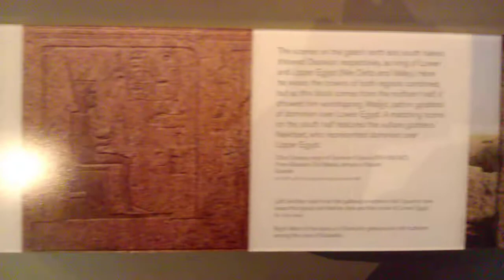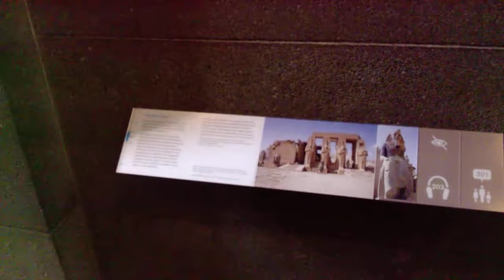Aula Egipciaca, Museo Britanico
Una coleccion impresionante